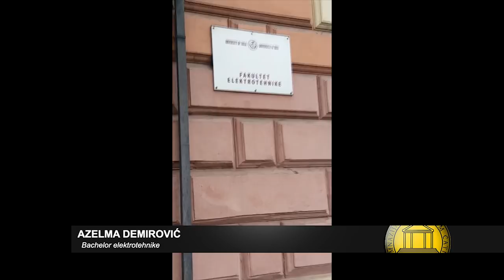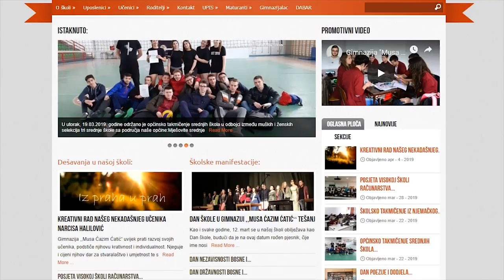Gimnazija "Musa Ćazim Ćatić" PROMO VIDEO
Gimnazija "Musa Ćazim Ćatić" 2019 sva prava zadržana.